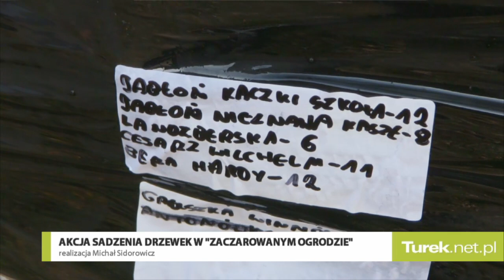W Krwonach powstaje „Zaczarowany Ogród”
W Krownach na terenie gminy Brudzew powstaje "Zaczarowany Ogród". Projekt mający na celu przywrócenie dawnych odmian drzew owocowych zainicjowany przez Lokalną Grupę Działania TUR. W zeszły czwartek 26 listopada dokonano pierwszych nasadzeń jabłoni, grusz i śliw.